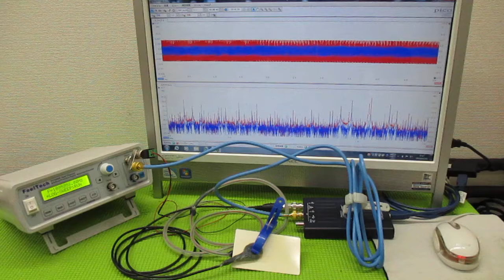メガヘルツの超音波発振制御技術 ultrasonic-labo